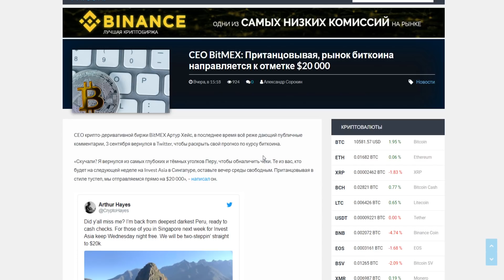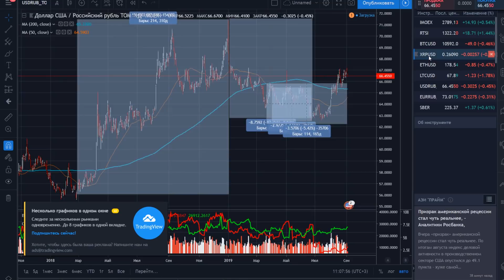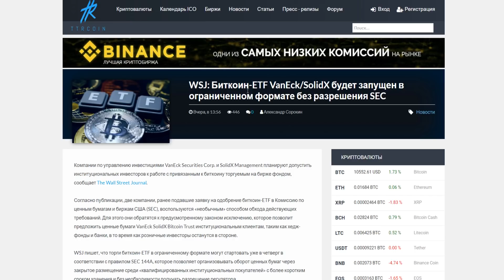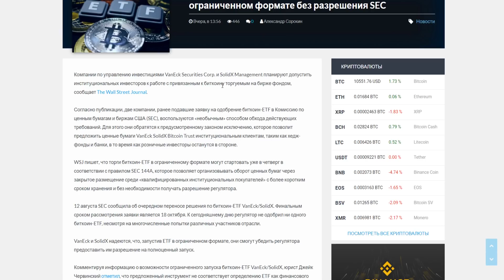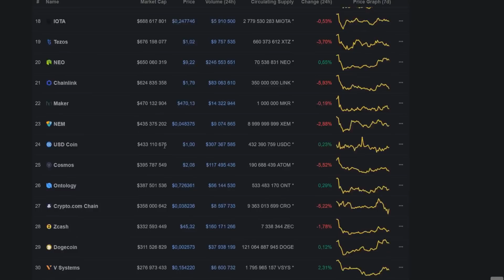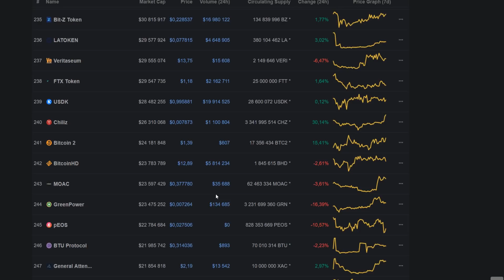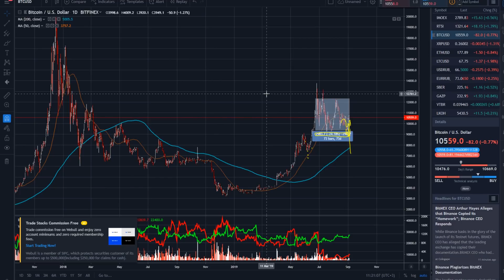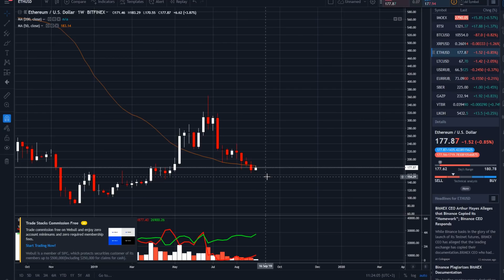Биткоин ПРЕДСМЕРТНЫЙ ПАМП БУДЕТ на 20 000$ ETF ВНЕЗАПНО ПРИНЯТЫ! На Очереди BAKKT! ПРОГНОЗ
➤ Биткоин ПРЕДСМЕРТНЫЙ ПАМП БУДЕТ на 20 000$ ETF ВНЕЗАПНО ПРИНЯТЫ! На Очереди BAKKT! Сентябрь 2019 ПРОГНОЗ

❷ CEO BitMEX: Пританцовывая, рынок биткоина направляется к отметке $20 000;
❸ WSJ: Биткоин-ETF VanEck/SolidX будет запущен в ограниченном формате без разрешения SEC;
❹ Мнение: Ограниченный запуск биткоин-ETF VanEck/SolidX – не более чем маркетинговый трюк;
❺ BitMEX уличила Binance в плагиате описаний инструментов для фьючерсной платформы.